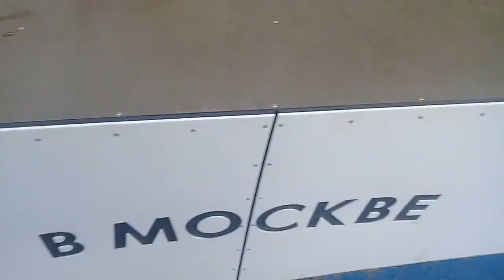Пёс Тотоша и питбуль прайтер Яльма зашла проведать площадку